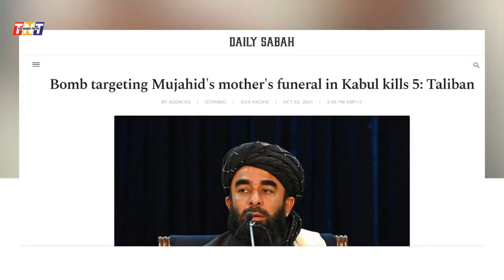Zabihullah Mujahid Targeted In Kabul, Afghanistan On Mother's Funeral